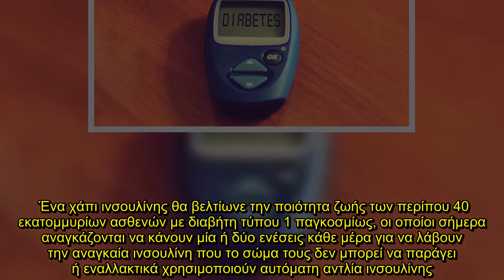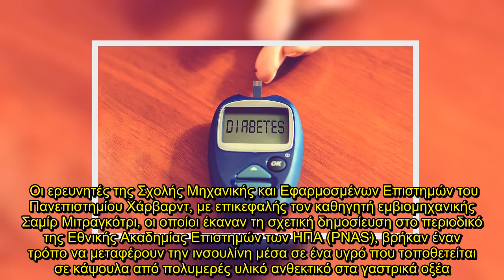✅ Διαβήτης: Ανοίγει ο δρόμος για τη χορήγηση ινσουλίνης σε μορφή χαπιού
✍   Ένα χάπι ινσουλίνης θα βελτίωνε την ποιότητα ζωής των περίπου 40 εκατομμυρίων ασθενών με διαβήτη τύπου 1 παγκοσμίως, οι οποίοι σήμερα αναγκάζονται να κάνουν μία ή δύο ενέσεις κάθε μέρα για να λάβουν την αναγκαία ινσουλίνη που το σώμα τους δεν μπορεί να παράγει ή εναλλακτικά χρησιμοποιούν αυτόματη αντλία ινσουλίνης. Η στοματική χορήγηση της ινσουλίνης έχει έως τώρα αποδειχθεί πολύ δύσκολη, επειδή δεν αντιδρά καλά όταν έρχεται σε επαφή με το όξινο περιβάλλον του στομαχιού, ενώ δεν απορροφάται κα ...